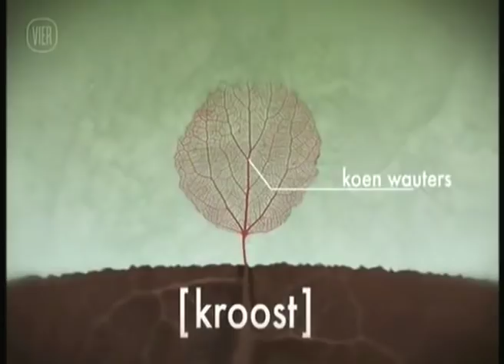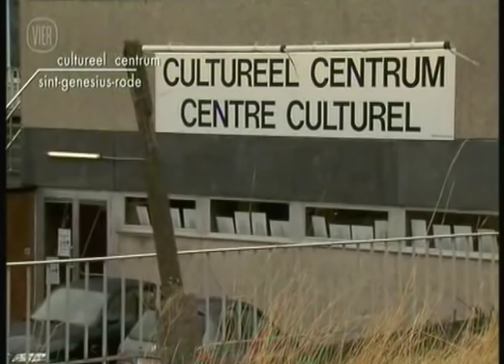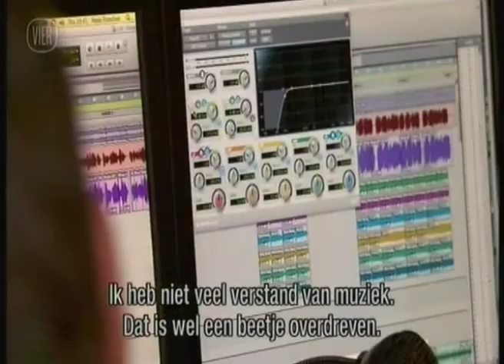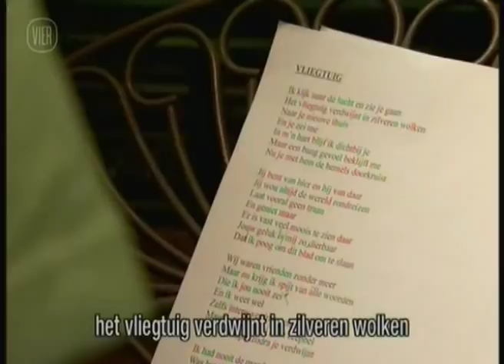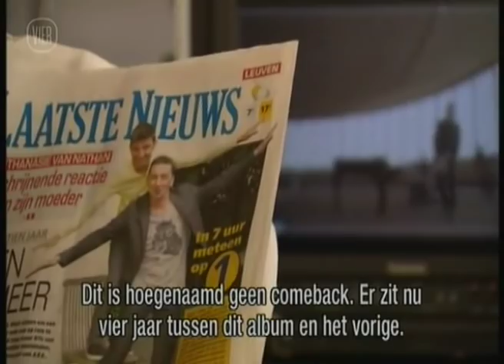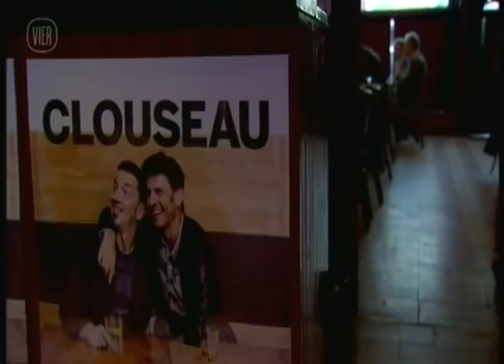Kroost; Koen Wauters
Hij mag dan coach zijn in vtm-programma The Voice, eigenlijk heeft hij niet veel verstand van muziek. Dat zegt Koen Wauters maandagavond over zichzelf in VIER-programma Kroost.
Het was 13 augustus 1983 en de jonge Koen Wauters zag zijn voetbaldroom uit elkaar spatten. "Kruisbanden gescheurd, meniscus naar de vaantjes. Het is de enige vraag waar ik al heel mijn leven mee zit. Wat als dat niet gebeurd was?", vertelt Koen in Kroost. Hij werd geen voetballer maar groeide uit tot een van Vlaanderens populairste zangers en presentatoren.

Ook in Kroost geeft Koen zich niet helemaal bloot. Verwacht dus geen beelden van Koen en zijn gezin thuis, al duiken echtgenote Valerie en de kinderen Zita en Nono wel even op in het programma. Uitzonderlijk is wel dat er gefilmd mocht worden bij opnames van Clouseau. "Muziek is zo'n essentieel onderdeel van het leven van mijn broer Kris, dat hij normaal gezien geen camera's verdraagt in de opnamestudio."

Aan elk nummer wordt maanden gesleuteld, al is dat niets voor Koen. "Ik ben geen muzikant maar een zanger, ik heb ook niet zoveel verstand van muziek. Al mag ik dat niet meer zeggen nu ik coach ben in The Voice. Ik zing zo eerlijk mogelijk, meer niet."

Wat zijn grote ambitie is? "Een goede man zijn voor mijn vrouw en een goede papa voor mijn kinderen."